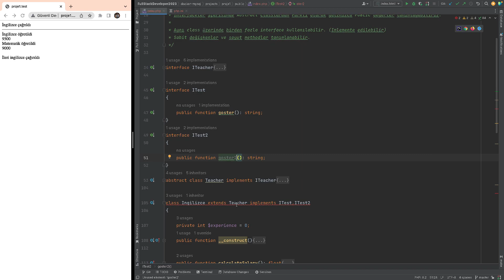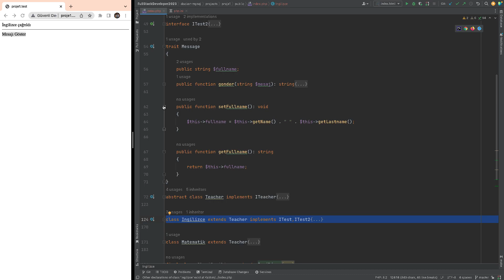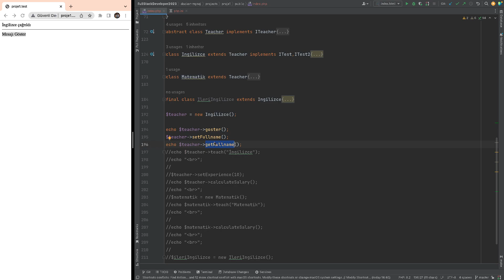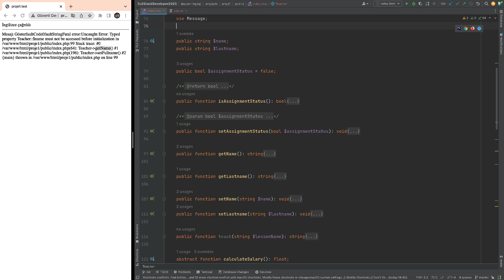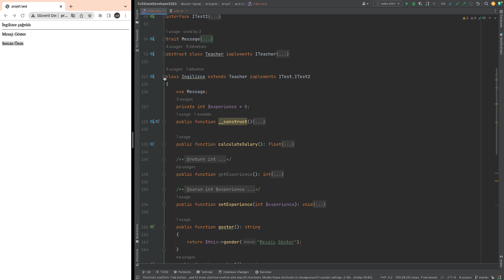PHP - OOP: 10 - Interface Multiple Implementation - Ders 125